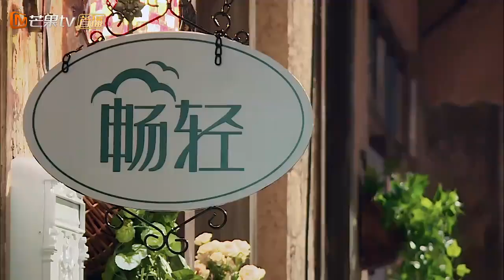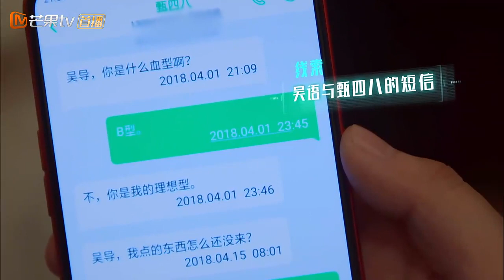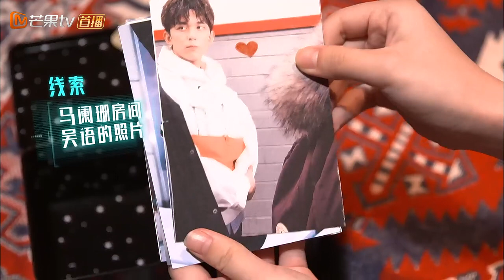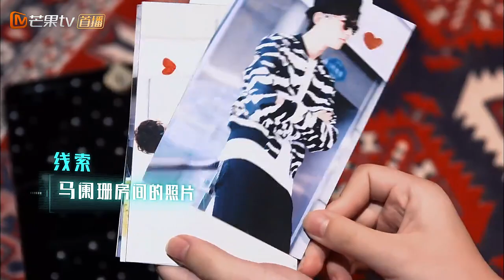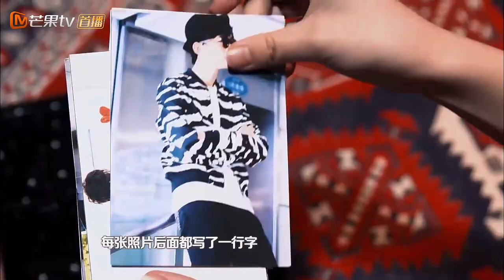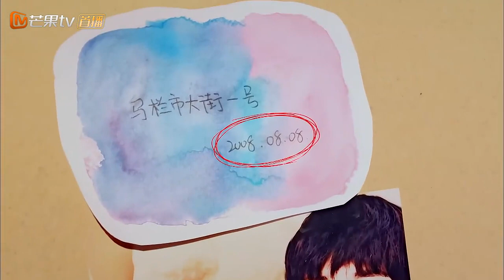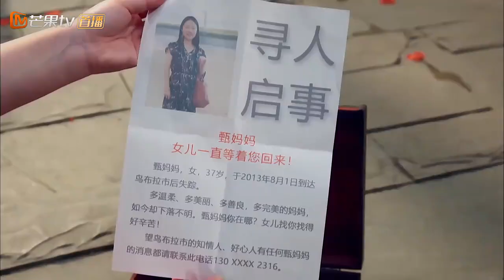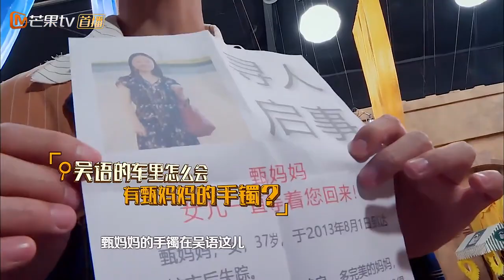《我是大侦探》吴磊特辑EP09：剧情太虐！被女友利用被妹妹暗恋 WHO'S THE KEYMAN【湖南卫视官方频道】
Youtube湖南卫视官方频道 北京时间 3月24日起 逢周六晚 请开始你的推理！